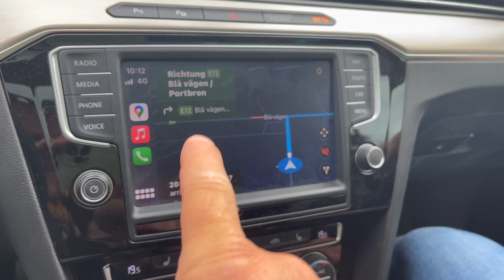Дикарями В НОРВЕГИЮ #9 По ШВЕЦИИ. Дизель, бургер и паром.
Бюджетный и жизненный дальнобой через всю Швецию до Германии - мотели, заправки, паромы,  фастфуд - вот это вот всё. Их жизнь - камерой уроженца Кракожии, волей случая зависшего в пространстве и времени.